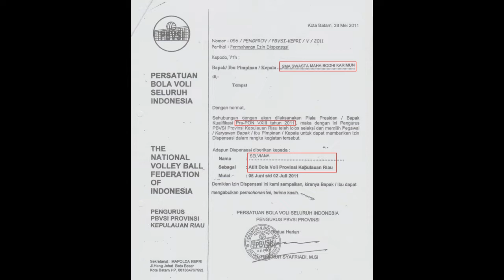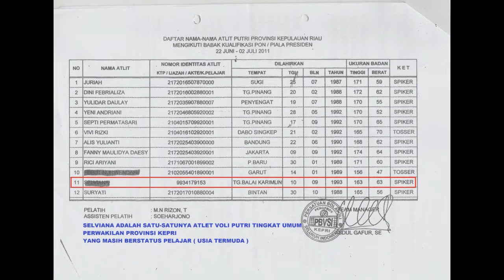PRESTASI SMA TINGKAT NASIONAL ~ SELVIANA ~ PRA PON 2011 ~ VOLLEY BALL PUTRI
SELVIANA siswi SMAS Maha Bodhi Karimun adalah siswi berprestasi Tingkat Nasional yang mewakili Provinsi Kepulauan Riau dalam mengikuti Ajang PIALA PRESIDEN ( Pra-PON Th 2011 ) Cabor VOLLEY BALL ; Tanggal 6 Juni - 2 Juli 2011; SELVIANA adalah Alumni Lulusan Tahun 2010 / 2011 ; Kepala Sekolah : SUDIRMAN, SE.,M.MPub ; Pelatih Muhamad Yusuf, A.Md ; Ass. Pelatih Samsuniar